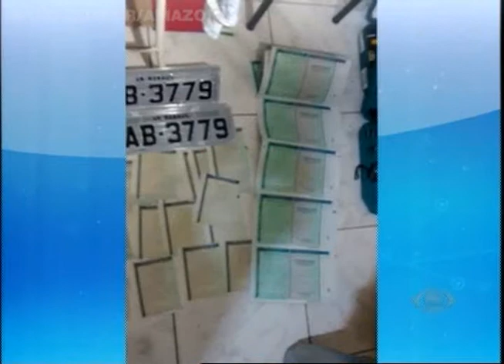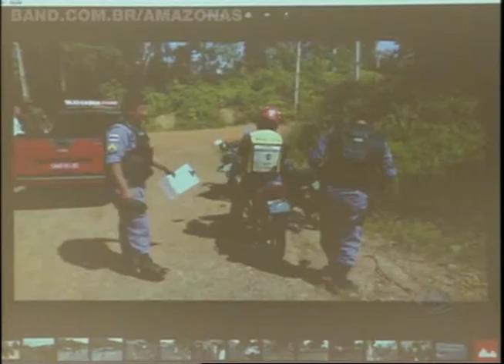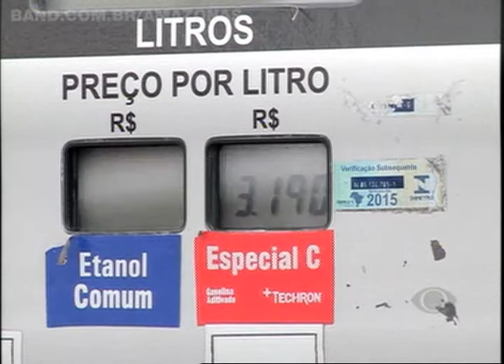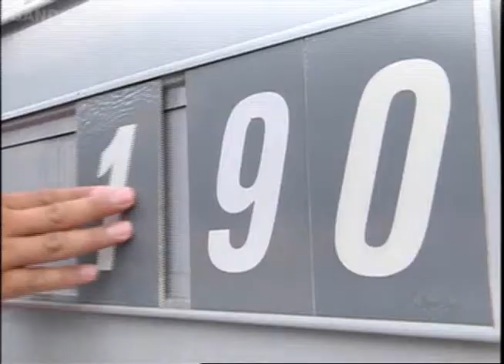BAND CIDADE 7/11/2014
• Nova paralisação dos rodoviários deixa cerca de 300 mil pessoas sem transporte na capital.

• Sete pessoas são presas pela Polícia Civil durante operação para desarticular o crime organizado em Manaus.

• Detran Amazonas anuncia medidas para reduzir a demora na marcação dos testes para retirar a Carteira Nacional de Habilitação.

• Aumento do preço dos combustíveis anunciado pela Petrobrás só deve ser repassado para as bombas após fim dos estoques nos postos da capital.

• As dicas para quem vai disputar o Enem neste fim de semana. No Amazonas, as provas começam mais cedo por conta do horário de verão.